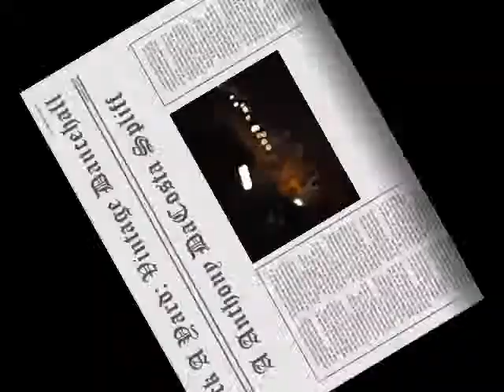Back A Yard Vintage Dancehall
See the vendors, the cane man, the Crown 'n Anchor man, the food vendors, the cigarettes and sweetie ooman dem, and crowds at the Tastee Talent Show and enjoy some great vintage dancehall music.